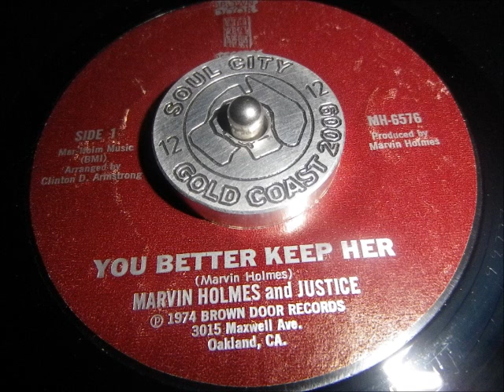Marvin Holmes You'd better keep her You'd better keep her